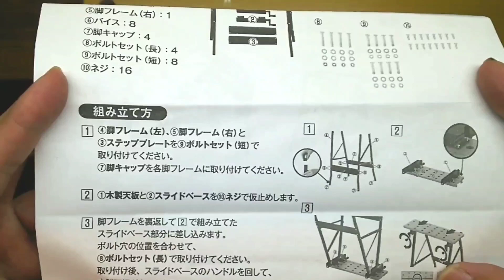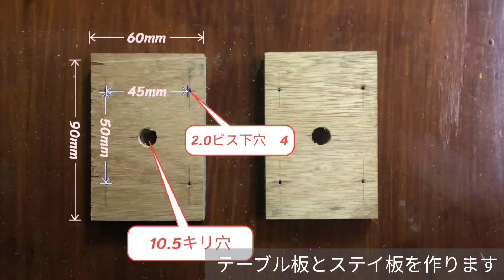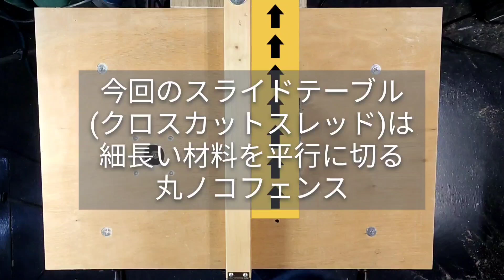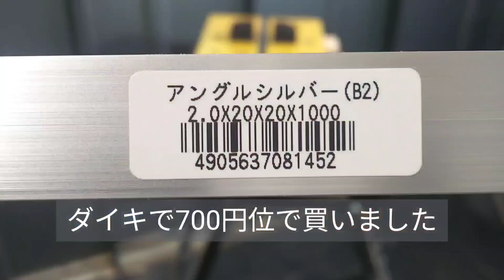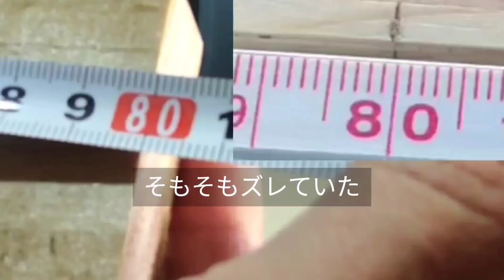(DIY)折りたたんで運べる、トリマーテーブルソーを簡単に作る！総集編 万能作業台を利用して簡単にトリマーテーブル、テーブルソー、クロスカットスレッドを作ります。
(Make a foldable circular saw table)トリマーテーブル　テーブルソー　ガイドフェンス  クロスカットスレッドを作る動画を紹介します。DCMダイキの万能作業台を利用して折りたたみもできる便利で簡単、作りやすい超万能作業台をDIY。少ない部品で作りやすく設計しました。
ネジ4本で脱着でき色んなアタッチメントを作るのもアリです。

0:00 万能作業台組立
0:50 トリマーテーブルソー
3:02  クロスカットスレッド
6:20  クロスカットスレッドスケール

「Amazonのアソシエイトとして、スバクールのDIYは適格販売により収入を得ています。」
　万能作業台 560×620×755mm　T-18CN001
　高儀 EARTH MAN 電気丸のこ 165mm DM-110

　HiKOKI(ハイコーキ)旧日立工機
　 電源コード式　丸のこ のこ刃径165mm  FC6MA3
　マキタ(Makita) 電源コード式　電気マルノコ 165mm M565

シリーズ　(超万能作業台　トリマーテーブルソー編)
vol.5  位置決めブロックとルーペ付スケール製作
トリマーテーブルソー編)

シリーズ　(超万能作業台　トリマー編)

　シリーズ　(合板.コンパネDIY)

OEMなのか他社のも似た物がようです。
コーナン　LFX-50-076
アステージ　ＷＢ-007
Amazon　GREATTOOL  GTWB-300
E-Value EWV-780
ケンオー　KBV-750A
などが作りが似ているので紹介したような加工が出来そうです。
ネジピッチなどは確認していないので違いがあるかもしれません。
(できない可能性もあります)